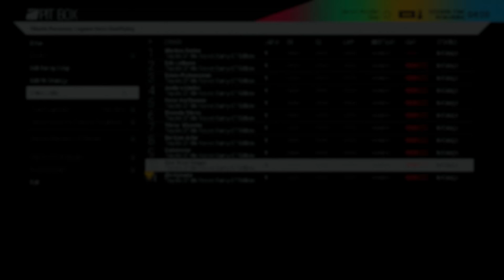Project Cars - MP Episode 18 - Toyota GT-86 Rocket Bunny Edition!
Join Jeff, Ty and myself in Project Cars as we take out the Toyota GT-86 Rocket Bunny Edition at Laguna Seca!